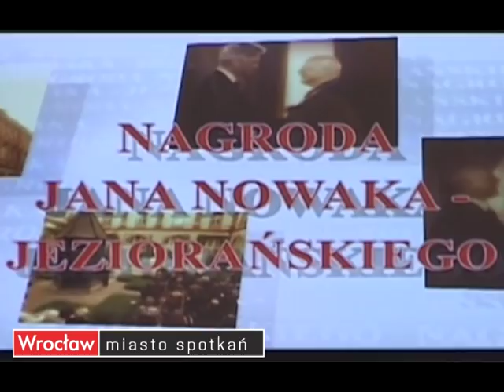Vaclaw Havel otrzymał nagrodę Jana Nowaka-Jeziorańskiego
Prezydent Rafał Dutkiewicz  wręczył nagrodę Jana Nowaka  Jeziorańskiego Vaclavowi Havlowi za zaangażowanie w obronę praw człowieka, zasługi w doprowadzeniu do upadku systemu komunistycznego oraz działanie na rzecz przemian demokratycznych i stabilizacji demokracji w Europie Środkowej i Wschodniej.